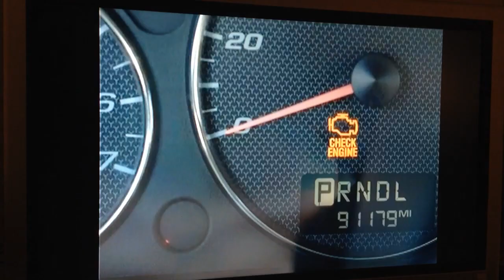The dopest accidental commercial remix I've ever seen!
I doubt this happens often, but it totally made my evening when they dropped the beat and Fiat picked it back up!